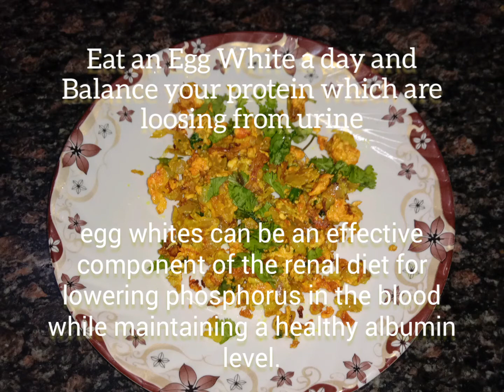Breakfast for CKD PATIENTS. Prevent Starving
Our aim is to spread peace and happiness. To make you capable of dealing with your mental conflicts and stress independently. , enabling you to lead a fulfilling and accomplished life.